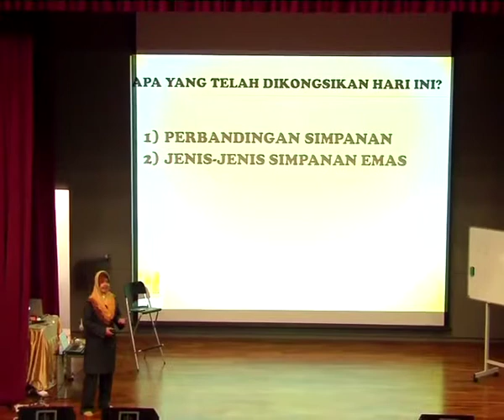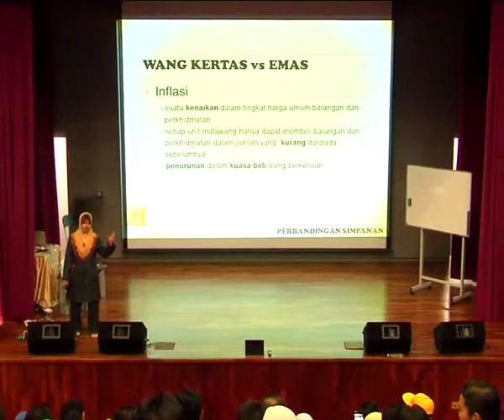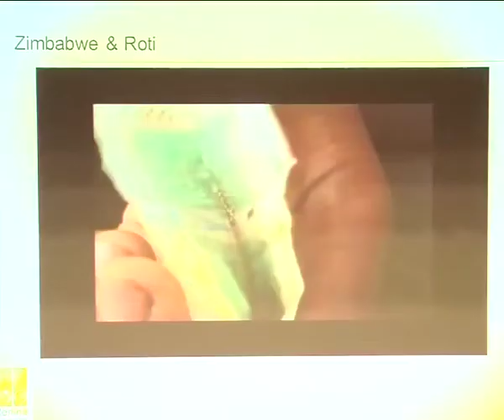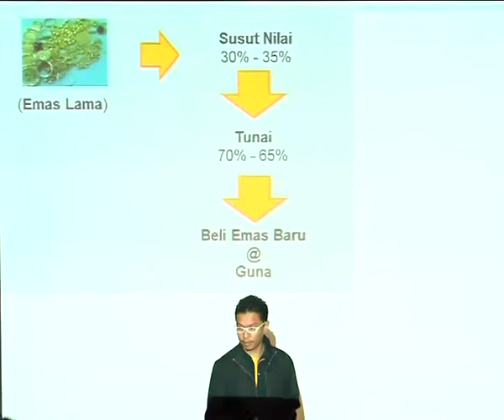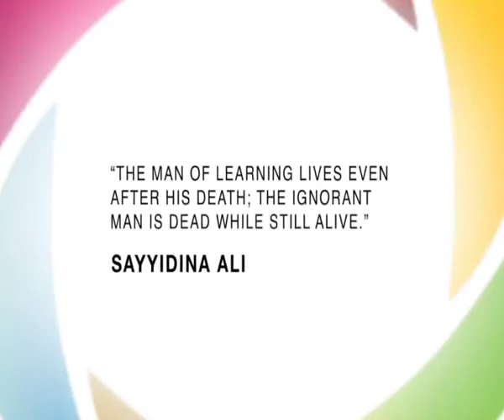PLF Showcase 2.0 - Shila Hakim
Speaker: Shila Hakim
Topic: Go for Gold!

PLF Showcase 2.0 - Rev Up Your Life!
Date: 28th, 29th April 2012
Venue: Perpustakaan Raja Tun Uda, Shah Alam
Organized by The Professional Learning Facilitators